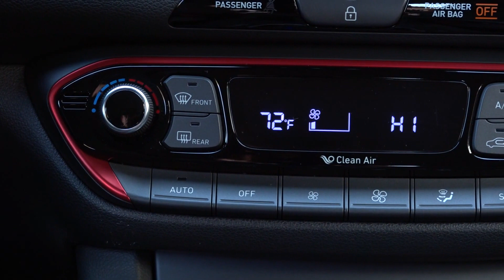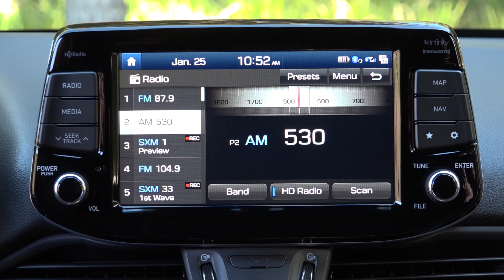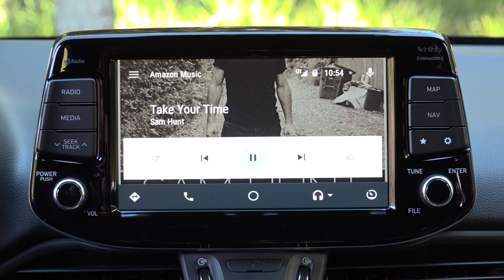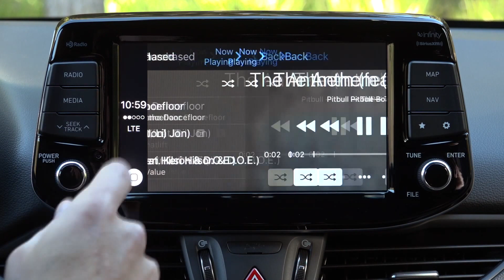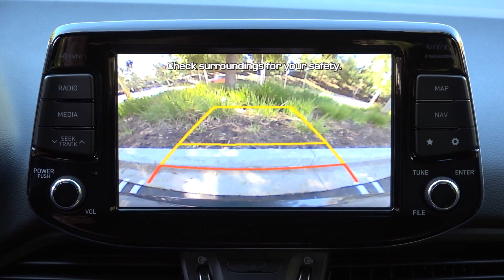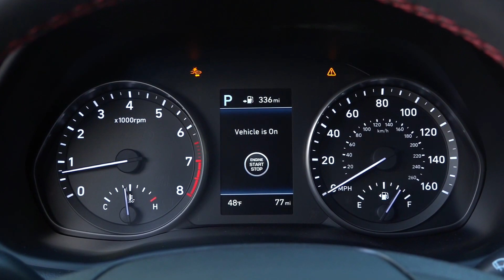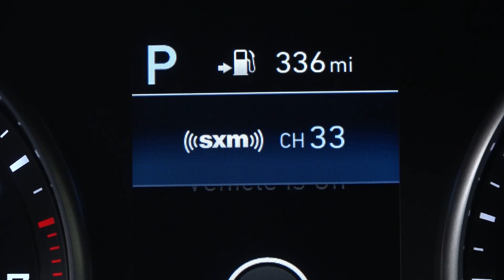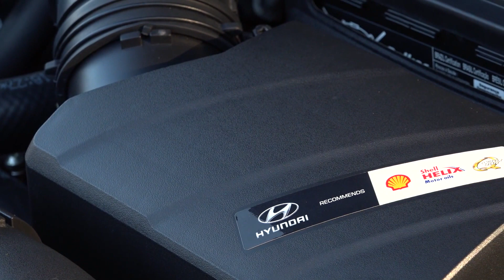2018 Hyundai Elantra GT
Specifications:
Length/width/height/wheelbase - 170.9/70.7/57.7/104.3 in (4,341/1,796/1,465/2,649 mm)
Kerb weight - 2,901-3,102 lb (1,316-1,407 kg)

Engine (GT) - 2.0-liter (1,999 cc), 4-cylinder petrol

Engine (GT Sport) - 1.6-liter (1,591 cc), 4-cylinder turbo petrol
Transmission - 6-speed manual / 7-speed dual clutch; FWD